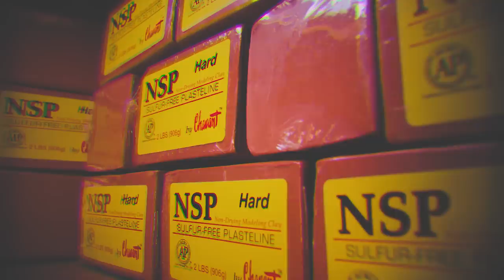Sculpting Baraka from Mortal Kombat 11 in clay Sculpture_Geek Sessions Episode 4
Sculpting Baraka from Mortal Kombat 11 Sculpture_Geek Sessions Episode 4

Sculpture, film, and edit by sculptor Chris Vierra.

Baraka/Mortal Kombat is property of Netherrealm studios/Warner Bros no ownership is expressed or implied.